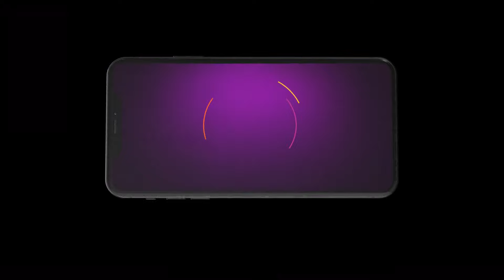seetha rama | Ep 227 | Preview | May, 24 2024 | Vaishnavi, Gagan Chinnappa | Zee Kannada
Sri Ram| an eligible bachelor| falls in love with Seetha| a single mother. Will the judgemental society allow their bond to grow?